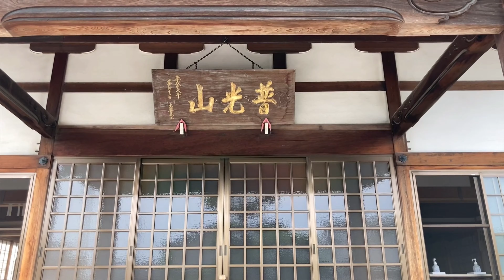No.493_城跡巡り 文津砦跡(愛知県小牧市)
2023年6月18日(日)
文津砦(ふみつとりで)
所　在:愛知県小牧市文津744(薬師寺)
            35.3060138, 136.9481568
駐車場:薬師寺駐車場
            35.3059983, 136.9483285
別　名:文津城
●1584年「小牧、長久手の戦い」の際に築かれた秀吉方の砦とされています。